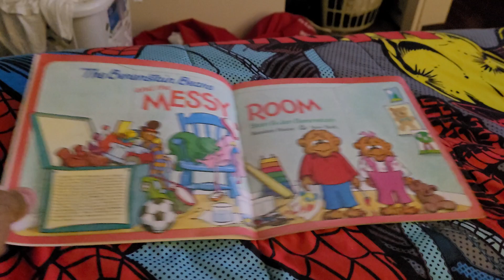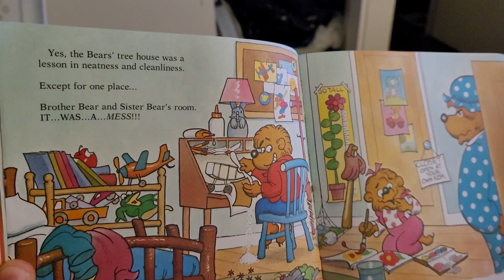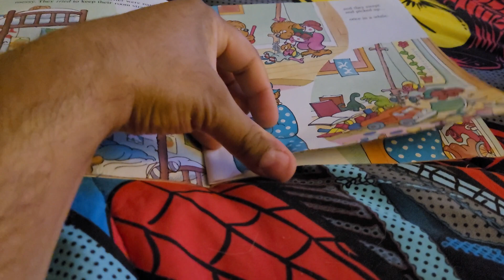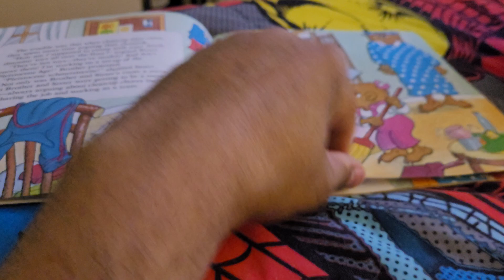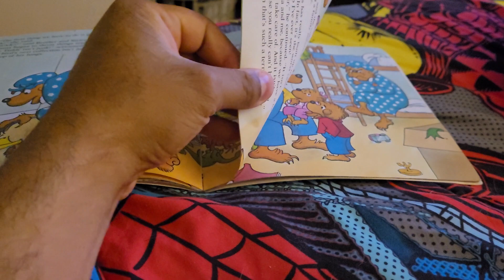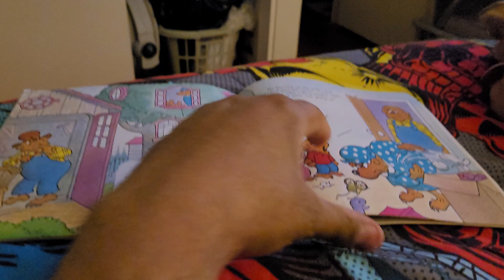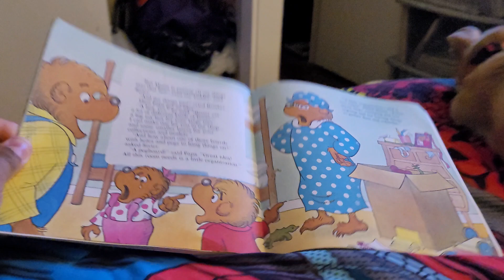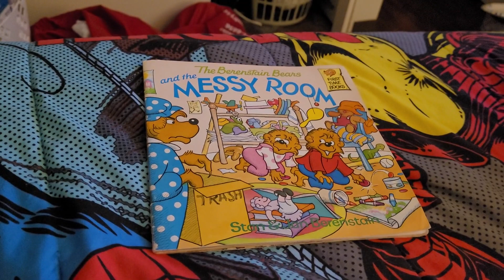the Berenstain bears and the messy room 1983